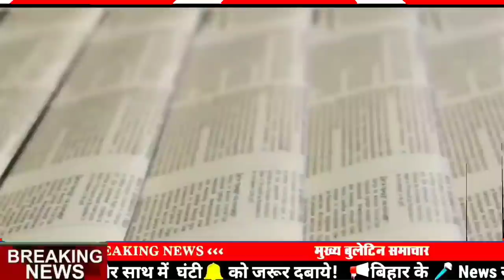Daily Bihar news 5thMarch 2021|bihar ka samachar|Top 15 news of bihar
Daily Bihar news 5th March 2021|bihar ka samachar|bihar ka news|bihar news|Top 15 news of bihar|Bihar

bihar news
top 15 news of bihar
bihar news
Seemanchal news
mithilanchal news
05 March 2021
bihar samachar
05 March ka news
bihari news
05 March 2021 Today Top 25 News of Bihar/ bihar /Bihar Daily News/Bihar news/Bihar Daily Samachar
05 March 2021 | Top 20 News Of Bihar | Seemanchal news | Mithilanchal news | Bihar News,
05 March 2021 Morning News ! PM Modi | Asaduddin Owaisi | Amit Shah |Mamata Banerjee | Bihar News

05 March 2021
05 March ka news
bihar news
05 March news
05 March
05 March bihar news
BIHAR NEWS